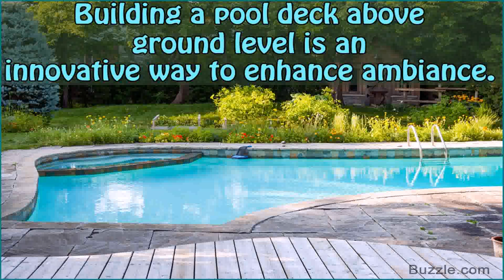Above Ground Pools Designs With Deck